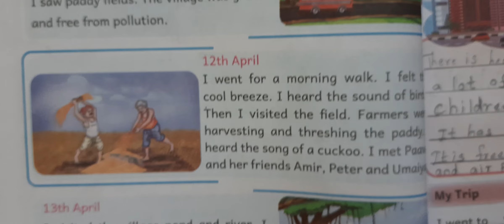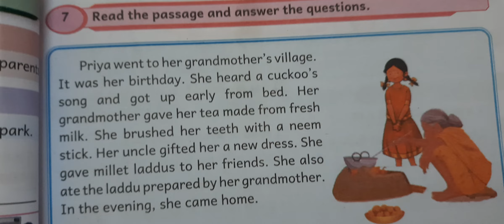EE 5th std English workbook unit 4 My Fun Time 2024 - 2025 TERM I